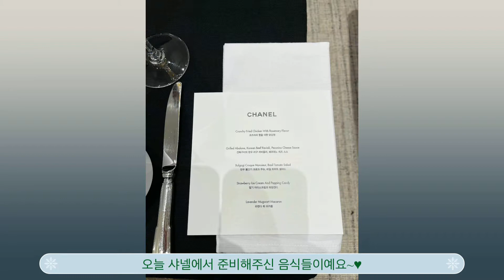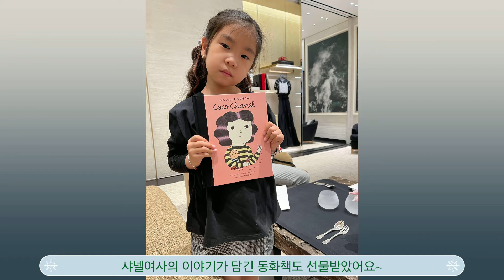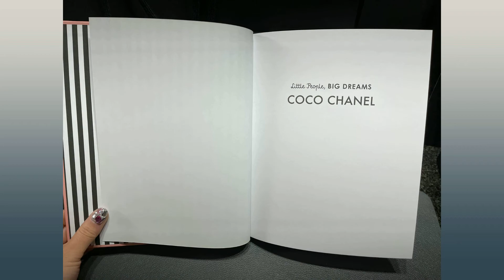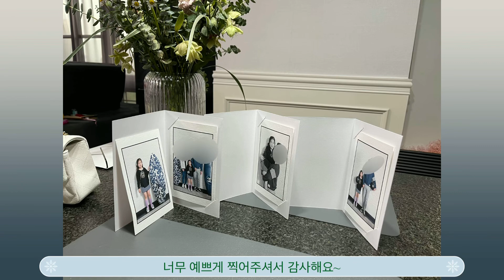[★정한별★]2021.5.8 별이네 가족 샤넬 청담플래그십 출동~~(5월 가정의달 행사에 무료초대받았어요)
샤넬 플래그십#별이 첫방문#코코샤넬#앙금플라워떡#샤넬떡맛집#샤넬남성데님운동화#샤넬 뉴미니탑핸들#샤넬 파우치#샤넬점퍼